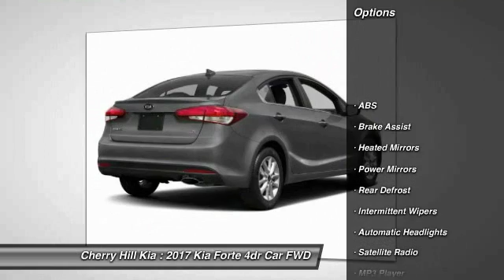2017 Kia Forte Cherry Hill NJ 042375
2017 Kia Forte

BLUETOOTH, MP3 Player, KEYLESS ENTRY, 38 MPG Highway, SAT RADIO, . The Kia Forte is peppy, economical, and surprisingly loaded with tech features. It's larger and roomier than the previous generation of Fortes, and boasts a new, sportier exterior. As with all Kia models, the 2016 Forte packs a lot of bang for your buck. The quieter engine and refined suspension mean a pleasant ride that feels like a larger, more expensive car. You can choose either the six-speed manual transmission, only available in the LX trim, or the six-speed automatic with overdrive that is standard in the EX and an option in the LX. Choose from a 2.0L engine that can produce up to 147hp or a more powerful direct injection 2.0L that puts out 173hp. Depending on your choice of trim, you'll enjoy fuel economy ranging from an EPA estimated 25 MPG in the city, to 38 MPG on the highway. The trunk is generously-sized, larger than most compact vehicles, meaning you can fit all your gear, from groceries to golf clubs. Standard equipment includes steering wheel mounted audio controls, Bluetooth, electronic stability control, and heated door mirrors. For added style, consider the available Premium Package, with items such as leather seat trim, power sunroof, push button start, ventilated driver's seat, heated front/ rear seats, and heated steering wheel. With the available UVO eServices Infotainment System you can control a number of features when paired with a compatible device. Apple CarPlay and Android Auto are available on all trims but the LX, which has a 4.3-inch conventional display instead of a 7.0-inch touchscreen. Also available is voice-command navigation. It offers a vivid color, touch screen and relays real-time highway conditions from SiriusXM Traffic (real time updates require paid SiruiusXM subscription).